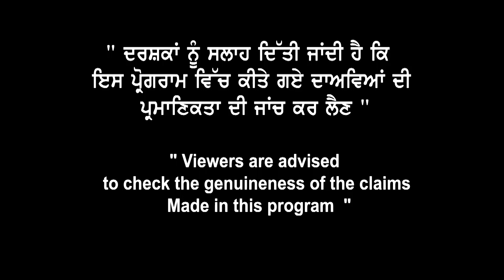Canada Study Visa ਤੇ ਵੱਡੀ ਖ਼ਬਰ I Toronto Montreal Atlanta ਚ May Intake 2020 Offer letter ਸ਼ੁਰੂ